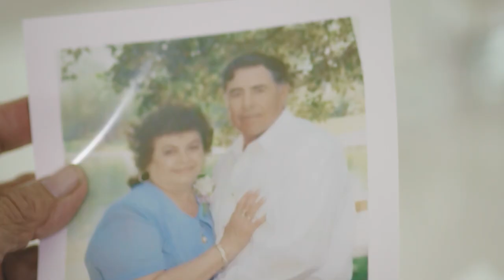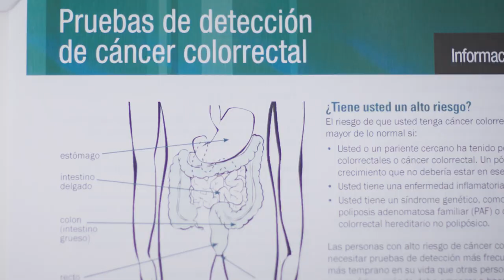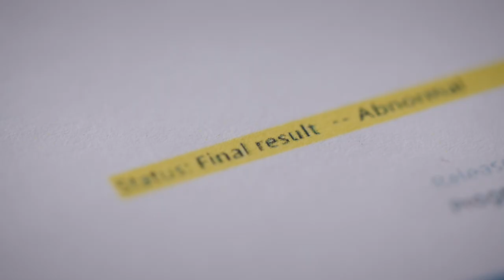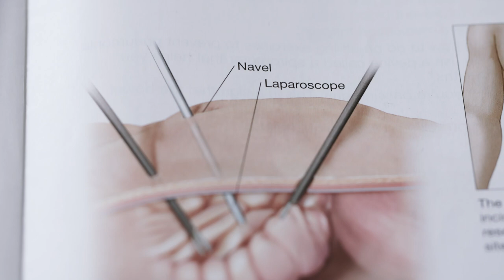Como una pareja de esposos vencieron el cáncer de colon | Kaiser Permanente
El cáncer colorrectal es el segundo cáncer más diagnosticado en hombres y mujeres latinos. Aún así, Paula y Miguel nunca pensaron que ambos serían diagnosticados con la enfermedad con apenas dos años de diferencia. Gracias a la atención médica de Kaiser Permanente, ellos ahora están libres de cáncer y pueden dedicarse a lo que más les importa: su familia. Para más información sobre la atención médica de primera de Kaiser Permanente, visite kp.org/vivabien